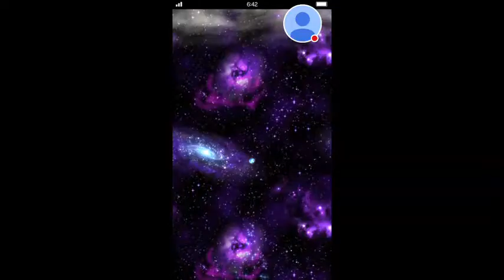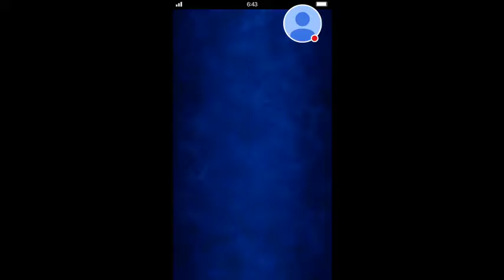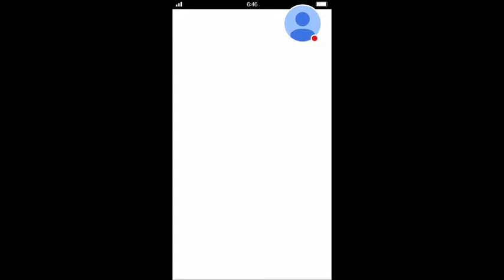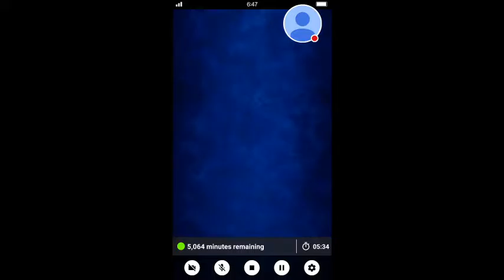FFEXVIUS Nostic banner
10 summons best banner